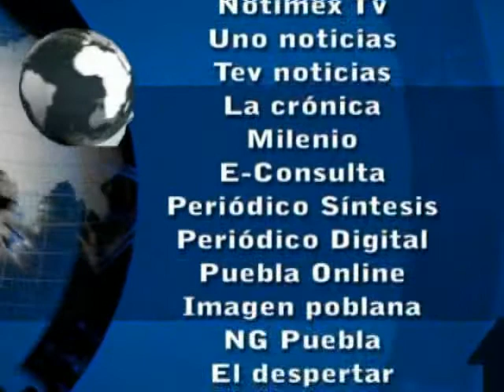Noticias al día - Miércoles 16 de octubre